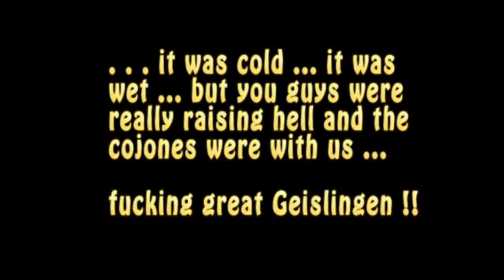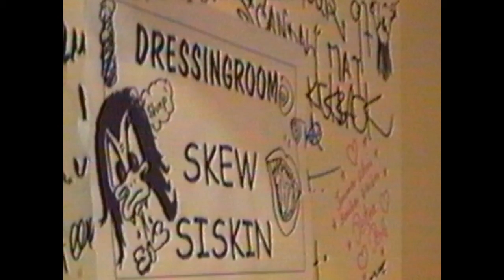Skew Siskin live in Geislingen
This is an audio track of "Shake Me" + "Jesus Of Cool" + "Genocide" with tons of photos from our show in Geislingen. Lots of thanks again to the great audience in Geislingen. Only the police hour could stop us !!
Cheers Skew Siskin